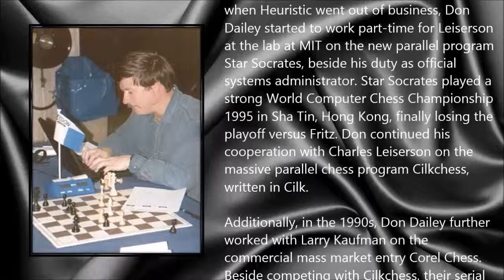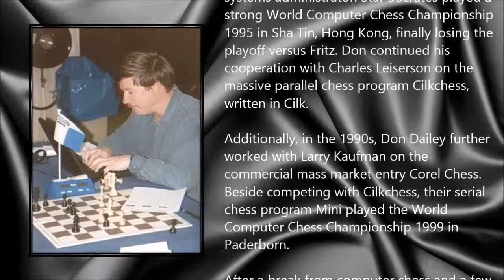Don Dailey ● A Simple Tribute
Don Dailey (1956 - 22 November 2013)